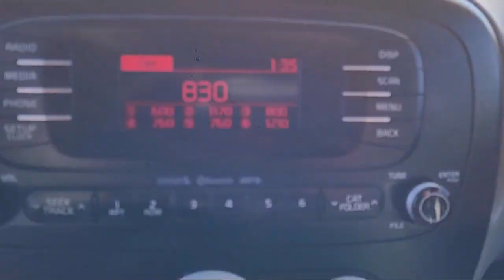2016 Kia Soul San Diego El Cajon Chula Vista Mission Valley Santee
2016 Kia Soul Stock Number: 49538A Vin:KNDJN2A27G7392672.